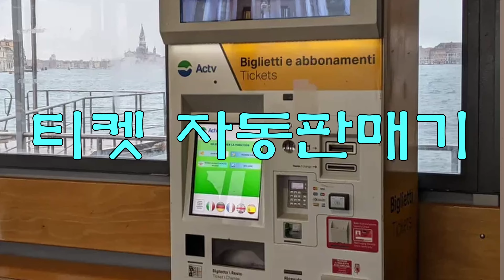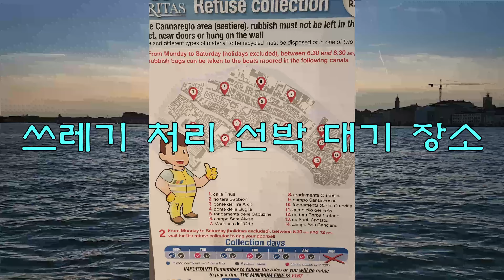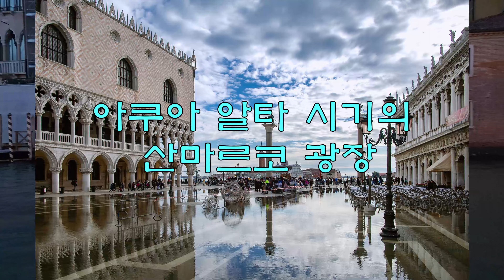Venice 교통카드로 5만 7천원 벌기; Murano, Burano 여행 전 반드시 알아야 할 이야기; 침몰 중인 베니스, 100년 후 못 볼지도 : 유럽 자유 여행 No 6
주요 내용 목록
00:17 베니스 교통카드 만들기와 이용하는 방법
01:24 실제 교통카드를 효과적으로 이용한 사례, 1일권으로 5만 7천원 벌기
02:21 부라노섬 다녀오기
03:53 무라노섬 다녀오기
05:30  베니스 최고의 석양 명소, 산조르지오 성당 다녀오기
07:01 베니스에서 쓰레기 잘못 투기하면 엄청난 벌금, 처리방법 소개
07:46 자연 재해에 직면한 베니스인들의 재해극복 노력 소개, 어쩌면 후손들은 베네치아 못볼 수도 있다
베니스 교통카드 이용법과 부속섬 다녀오기 전 알아야 할 이야기를 담았습니다.
베니스가 안고 있는 현실적인 문제인 기상이변에 대한 이야기도 있습니다.